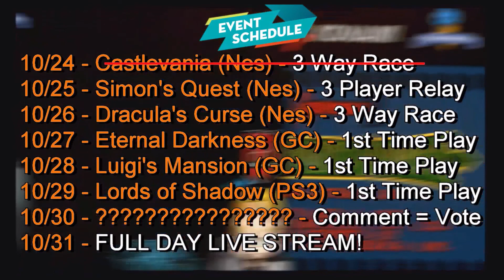Medusa is THE WURST!#$$&! - Day 1 - Castlevania - 3 Way race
Join the crew for a run of the original Castlevania. Can anyone beat it? Will anyone rage? Who beats the most bosses? Tune in to find out!